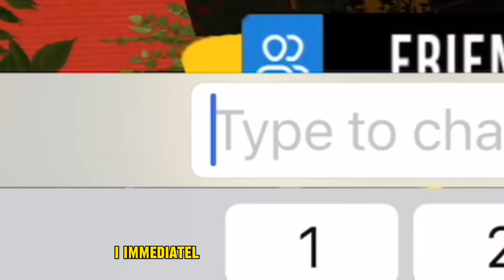How To GET *FREE CAR!* In Car Parking Multiplayer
On my account 350k $ in this video I will show how easy it is to get a premium car!
93rissc is in touch, Each of you can get m4 from the video for free! it is enough to leave a large number of comments within 3 days! Almost every day I give out cars to my subscribers for free, pay more attention to the community tab!